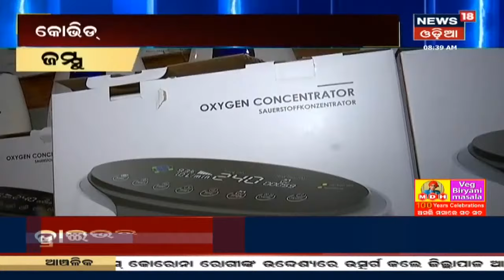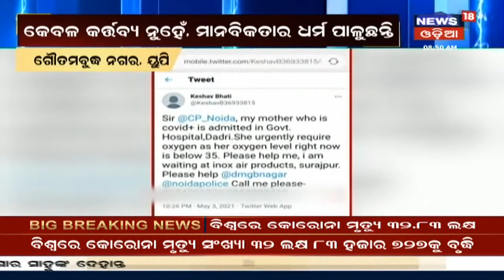Special Report: ମହାମାରୀରେ ମହାନାୟକ I 8th May 2021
Corona ମହାମାରୀରେ ମହାନାୟକ, ସଙ୍କଟ କାଳରେ ସାମ୍ନାକୁ ଆସିଲେ ଦେବଦୂତ, ରୋଗୀଙ୍କ ପାଖେ ପହଁଚିଲା ସାହାଯ୍ୟର ହାତ, କିଏ ନିଜ କାରକୁ ଆମ୍ବୁଲାନ୍ସ କରିଦେଲା ତ କିଏ ବାଂଟୁଛି ଅକ୍ସିଜେନ ସିଲିଣ୍ଡର, ଦେଖନ୍ତୁ ଏହି ବିଶେଷ ରିପୋର୍ଟ I 8th May 2021